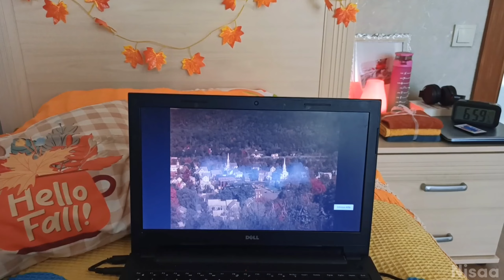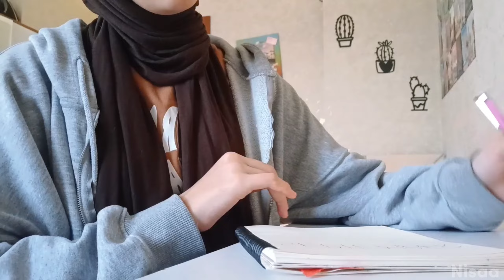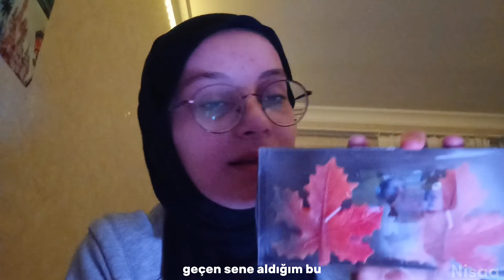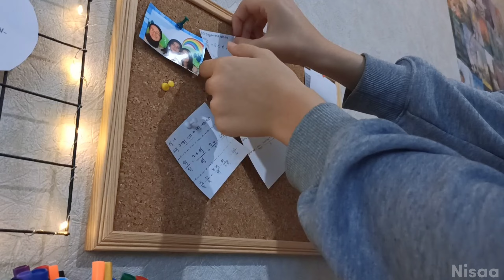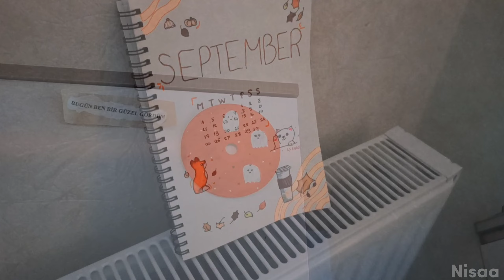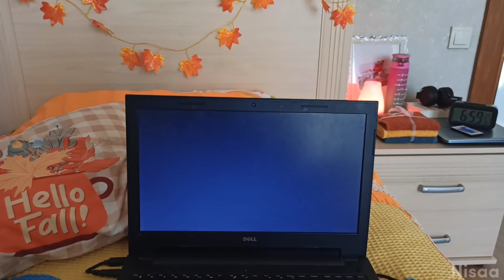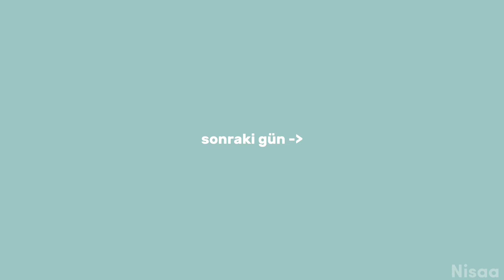Bir hafta boyunca 5'de uyanıyoruz! ☕ — Sonbahar dekorasyonu🍂🧣 | Nisaa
Merhaba!☕ Videomu izlediğiniz için çok teşekkür ederim🧣 Bir hafta boyunca 5'de kalkıp bunu vlogladımm🥐 Umarım videoyu beğenmişsinizdir🧦Abøne olup lik€ atarsanız çok mutlu olurum💛.Birdahaki videoda görüşürüz, hoşça kalın🧤

Adım: Nisa
Yaşım: 14
Doğum t: 04/12/2008
İngilizce hazırlık okudum, 9. sınıfa geçeceğim.
Potterhead'im⚡

Kullandığım edit uygulaması:

-CapCut

Başka videolarıma da bakmayı unutma👀

• OKUL ALIŞVERİŞİ 2023 | Nisaa

Abone Sayısı: 71,5K(yerimm)💜

                    •ETİKETLER•